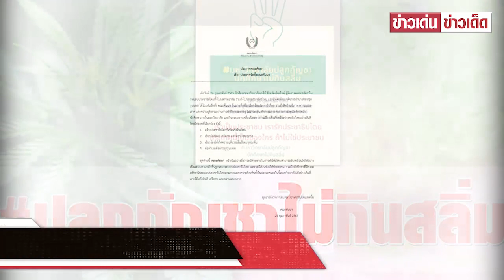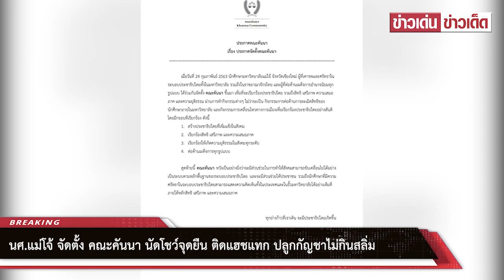นศ.แม่โจ้ จัดตั้ง คณะคันนา นัดโชว์จุดยืน ติดแฮชแทก ปลูกกัญชาไม่กินสลิ่ม